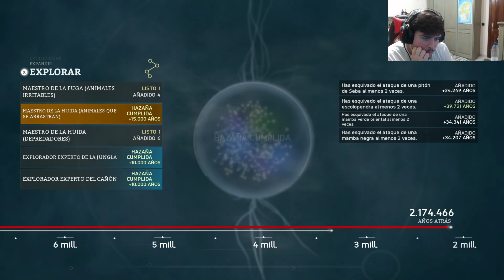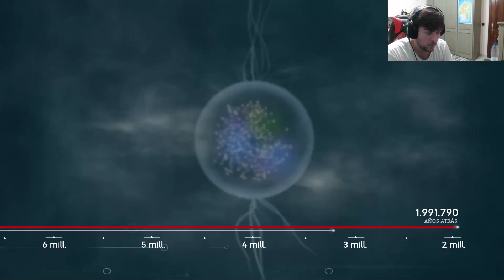GUÍA para ANCESTORS: the humankind Odyssey// CAP FINAL: Llegamos al FINAL del JUEGO - gameplay🐒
🐵 SUB por este monete
🐒 LIKE por este monete

🙊🙉🙈 AQUÍ tienes FORMAS de AYUDAR a crecer el CANAL y COMPARTIR  más con otros SUSCRIPTORES.

➡️🐵➡️TWITCH (21:30 - 22:30 hora española empiezan los directos)

😎 Recuerda estar atento a PRÓXIMOS JUEGOS, aquí vamos a la última.

Sé que el vídeo es corto, pero calma, que pronto llega el FINAL.